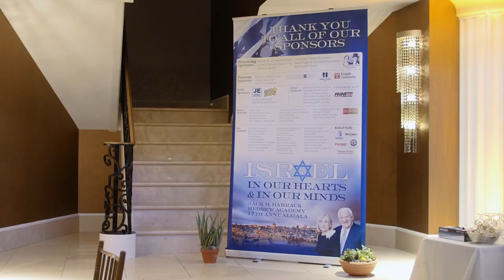Jack M. Barrack Hebrew Academy 17th Annual Gala - full video.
Honoring Lynne and Len Barrack '60.

Featuring Malcolm Hoenlein.

272 S. Bryn Mawr Ave.